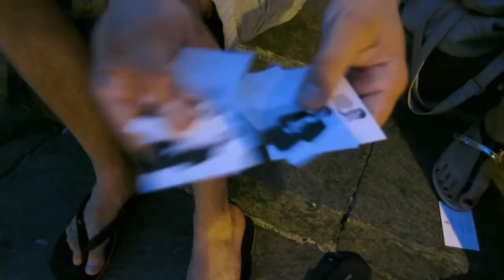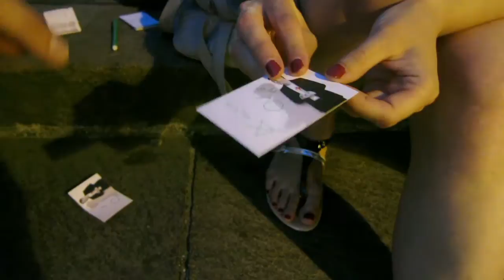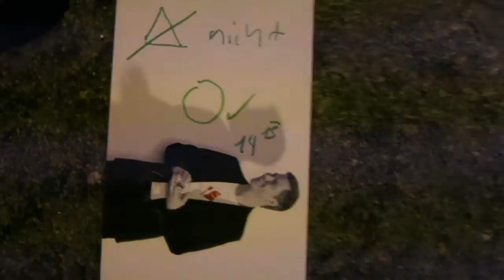286 - Basel - Persönliche Gedanken werden erraten